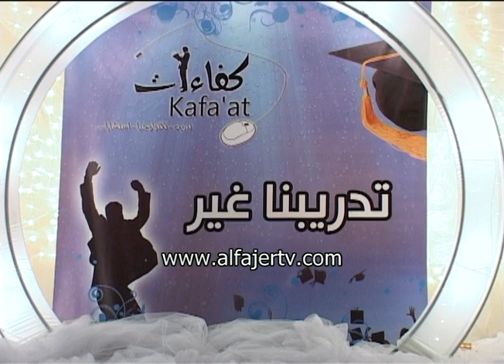كفاءات خرج كوكبة من فرسان دوراتها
تلفزيون الفجر الجديد 30/10/2011 - كفاءات للتدريب والاستشارات تخرج كوكبة من فرسان دوراتها